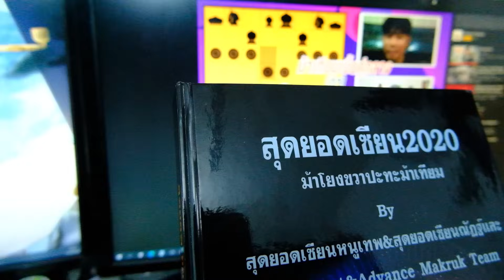หมากรุกไทย: เดินเบี้ย"เลียนแบบเซียน"ได้ผลเกินคาด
ชี้เป้าไปสั่งหนังสือและกระดานหมากรุกไทยสวยๆที่
Line @makrukthai   (ไม่เสียค่าจัดส่ง)
(ไม่เสียค่าจัดส่ง)